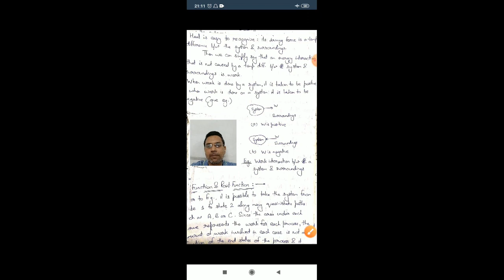BME3102| Basic Mechanical Engineering| Lecture-2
This Lecture covers the following Topics:
Quasi Static Process